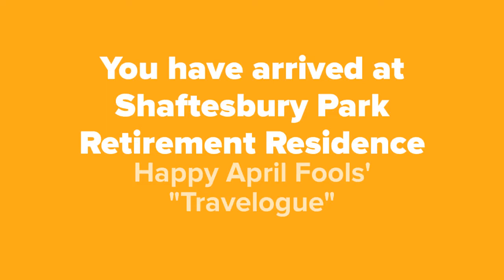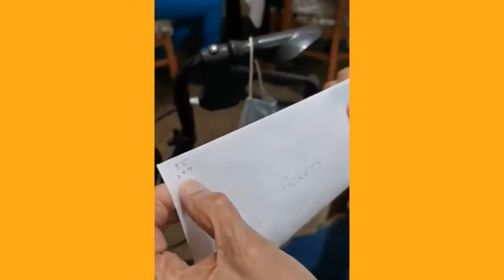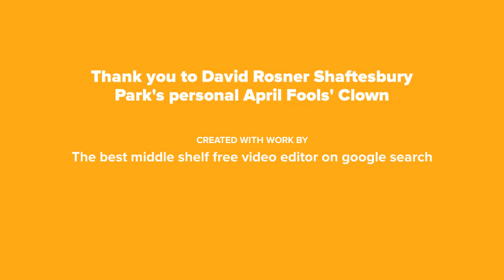SPRR April Fools' Day Staycation "Travelogue"